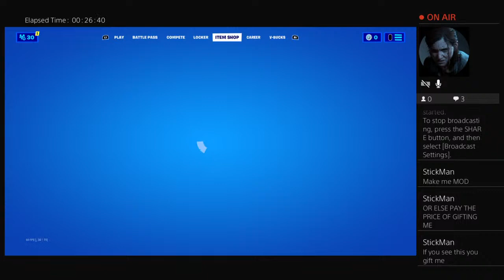MatrixxA1's Live PS4 Broadcast